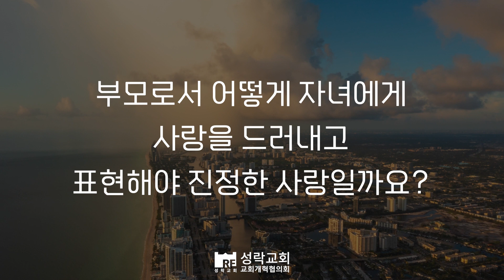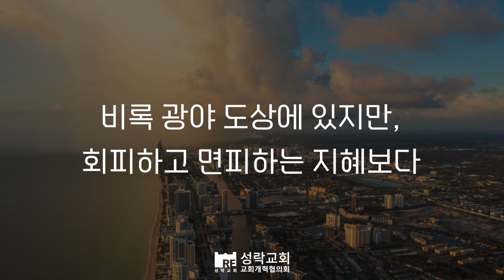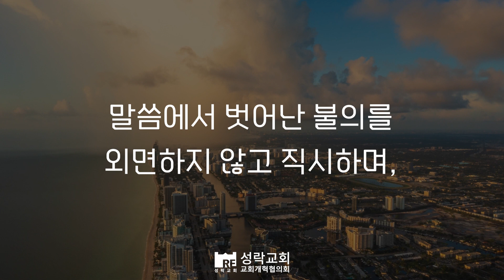[성락교회] 오늘의 양식 "광야에서 자녀 사랑을 어찌할까?"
잠언 23장 13-14절
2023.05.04